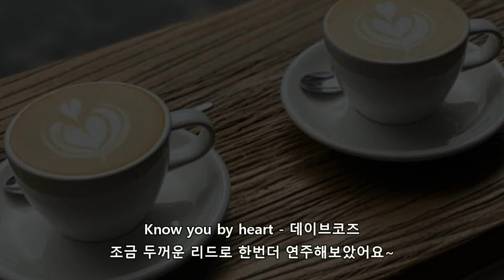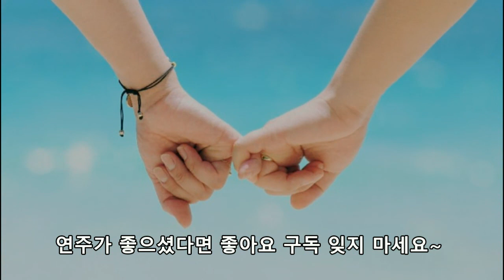Know you by heart 데이브코즈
지난번보다 같은 호수중에서 두꺼운 리드로  불어봤는데 음색의 깊이가 더 깊어진 느낌이네요~

색소폰 : 야마하 YAS-62
마우스피스 : 반도린 점보자바 A45
리드 : 반도린자바 2½호(두꺼운 느낌의 리드로 선택)
반주기 : 엘프909
key : C(Eb 알토색소폰)
촬영 : Samsung Galaxy Note 8